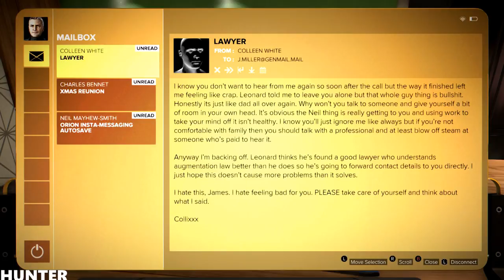Deus Ex Mankind Divided - Gameplay Walkthrough Part 9 RX 580 (1080p)